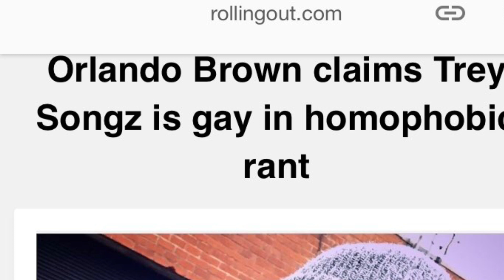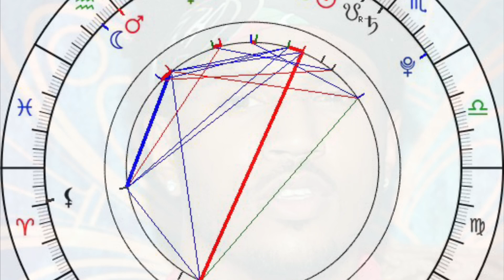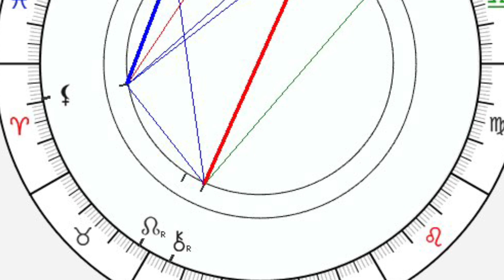Lust God or Mere Mortal? Trey Songz Birth Chart Reading